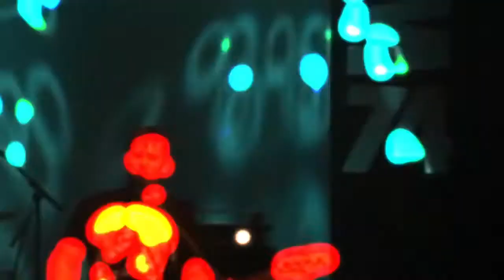SjW - A Thousand Smiles